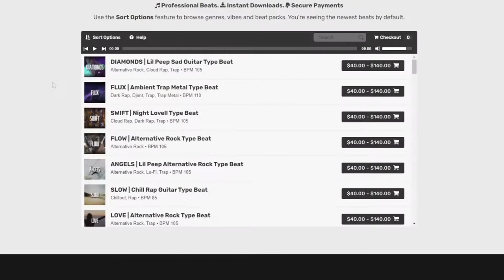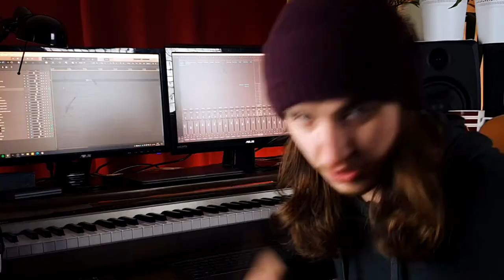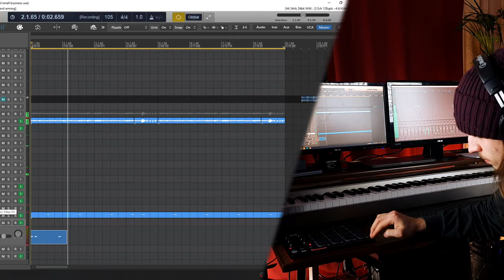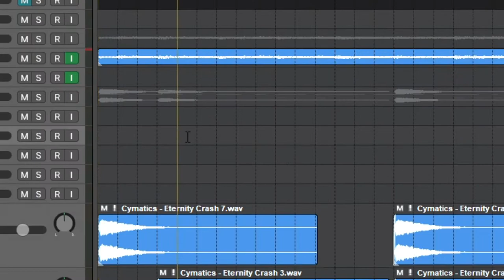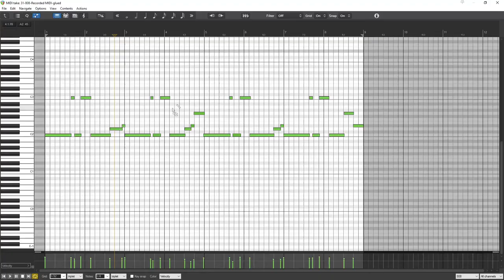Making a BRENNAN SAVAGE type beat with a guitar loop I've played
In this vlog I'm going to show you how I'm making an alternative rock/grunge, emo rap Brennan Savage type beat.

STAY ON THE WAVE AND KEEP THE GOOD VIBES ALIVE! 🌊

🎛️ Studio gear I'm using:
- M-Audio Profire 2626 audio interface (studio interface)
- Focusrite Scarlett 2i2 Gen 3 audio interface (travel interface)
- Akai MPD218 (mpd 218) midi controller (travel pads)
- Nektar Impact LX25+ midi controller (travel keys)
- Presonus Faderport v2 production controller
- Adam A3X studio monitors
- Resident Audio M8 studio monitors
- Yamaha NS-M125 passive speakers
- Beyerdynamic DT 990 PRO 250ohm open headphones
- Audio Technica M30x closed headphones
- Yamaha MG 10/2 mixing console
- Unitra Fonica GS461 vinyl player
- VOX Valvetronix VT20+ electric guitar amplifier

🎹 The instruments I'm using:
- Casio Privia PX-100 digital piano (my main studio keys)
- Roland JP-8000 digital analog synthesizer
- Unitra Estrada 207AR oldschool organ synth
- Ibanez RGIR28FE 8 string electric guitar
- Ibanez RG421AHM electric guitar
- Mayones (90s) electric guitar
- Tenson SG (my first electric guitar)
- Yamaha EG303 electric guitar
- Soundgear Ibanez SR300E electric bass guitar
- Yamaha RBX375 5 string electric bass guitar
- Jakubiszyn (late 80s) handmade electric bass guitar
- Gewa Tennessee acoustic guitar
- Harley Benton HBCE 830WH 4/4 electric cello
- Black Hawk HXDII electonic drumset
- DW3002 double bass pedal

📹 Video gear I'm using:
- Samsung Galaxy S10e (my main camera)
- Rode SmartLav+ lavalier microphone
- Giottos VT-805 professional video tripod
- Mitoya Easy Softbox
- 125W 5500K 7206lm Photographic Studio Lamp

🖥️ Main studio music production computer specs:
- i7-7700K CPU
- G.Skill Ripjaws V DDR4 16 GB 3200MHz RAM
- Gigabyte GA-Z270-Gaming K3 motherboard
- be quiet! Straight Power 11 550W power supply
- be quiet! Dark Rock 4 cooling system
- Zalman R1 computer case

💻 Travel music production notebook specs (HP 820 G3);
- i7-6500U CPU
- 16GB DDR4 2133MHz

🔌 Plugins I'm using:
- Cockos ReaPlugs (Reaper's stock plugins)
- ReaSamplomatic5000 (my main sampler)
- Air Music Technology Xpand! 2 Rompler
- Air Music Technology Hybrid 3 Synth
- Xfer Serum Wavetable Synth
- Native Instruments Massive Synth
- Sonivox Orchestral Companion Brass
- Sonivox Orchestral Companion Strings
- Sonivox Orchestral Companion Woodwinds
- iZotope Ozone 9 Advanced
- iZotope Neutron 3 Advanced
- iZotope Nectar 3
- iZotope Vocal Doubler
- iZotope Vinyl
- Arturia Rev PLATE-140 Vintage Studio Reverb
- Variety of Sound epicVerb
- Waves Tune LT
- Neural DSP Fortin Nameless Suite Amp Sim
- TSE B.O.D. Bass Distortion Sim

💿 Software I'm using to make my videos happen:
- Cockos Reaper Digital Audio Workstation
- Sony Vegas Pro 13 Edit
- GIMP 2 Graphics Editor
- VidIQ (it's an online SEO tool)

- about the audio gear
- what's the best audio interface
- how to start making music
- how to compose music
- how to create music
- how to record music
- how to record a song
- how to make songs
- whats the best daw for beginners

⌚ Timestamps: